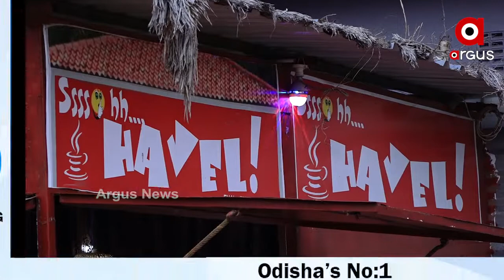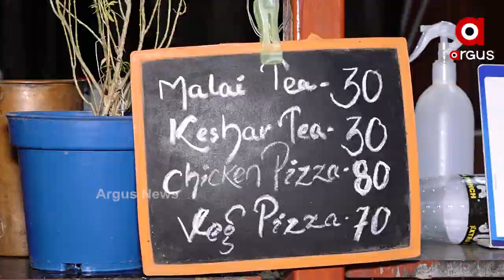ଆତ୍ମନିର୍ଭର ଭାରତର ଅନନ୍ୟ ଉଦାହରଣ ହାବେଲୀ ଚା ଦୋକାନ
ସକାଳରୁ ସନ୍ଧ୍ୟା ଯାଏଁ ସବୁଠି ଚାଲେ ଚା ର ଆସର। କେବଳ ଓଡିଶା ନୁହେଁ ସାରା ଭାରତରେ ଅନେକଙ୍କ ପସନ୍ଦ ଚା। ଗାଁର ଚଉଁରା ମୂଳ ପିଣ୍ଡିରୁ ଆରମ୍ଭ କରି ରାଜଧାନୀର ହାଇପ୍ରୋଫାଇଲର ଚର୍ଚ୍ଚା ସବୁର ଆରମ୍ଭ ଏହି ଚା ଖଟିରୁ ହିଁ ହୋଇଥାଏ। ତେବେ ରାଜ୍ୟରେ ଅନେକ ଯୁବକ ଯୁବତୀ ଚାକିରୀ ନ କରିପାରି ଭାଙ୍ଗିପଡୁଥିବା ବେଳେ ଆତ୍ମନିର୍ଭର ଭାରତର ଅନନ୍ୟ ଉଦାହରଣ ସାଜିଛନ୍ତି ଚା ଦେକାନ ହବେଲୀ ଖୋଲି ଭୁବନେଶ୍ବରର ଯୁବକ ଗାମା ସିଗମା.